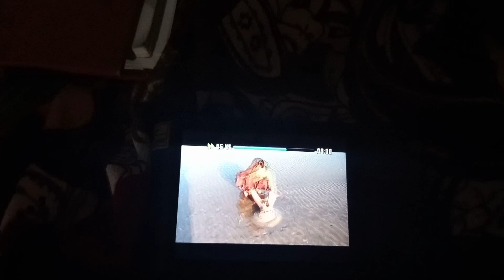Karachi Mein ham log kaise Rahte the